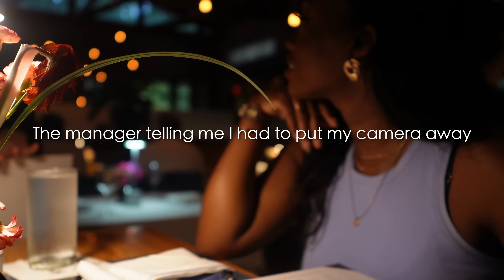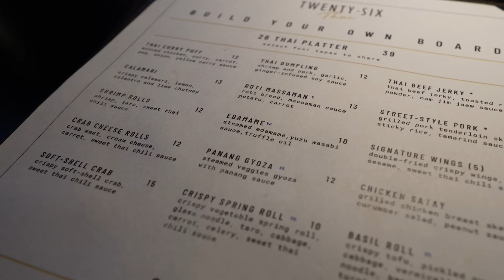addressing the obvious… | weekly vlog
Hey babes! In this weekly vlog we are going to be addressing the obvious & addressing the rumors. Divorce is not an easy decision to make and the process is hard because it is not what I had planned. But, this is a brand new chapter and I’m starting it with a clearer mind and I’m forever grateful for that. We will be tackling our guest room in this spend the week with me, as well as Zara shopping & Zara try on haul. Hope you enjoy this aesthetic weekly vlog!

*PRODUCTS & LINKS*
Amazon two piece sets
Savage X Fenty bralette
Savage X Fenty leggings
Very Good Girl Fragrance
Wayfair bed
Wayfair nightstands (would not recommend, but just in case you’re interested)
Wet n Wild lipgloss

0:00 intro + morning jog
2:16 Lets clear the air sis
9:22 Headed to errands + random car vibes
17:12 Fall decor Target run
21:13 GRWM for new restaurant Wednesday
26:11 New restaurant with babygirl
28:50 first meal of the day + new guest room bed
34:33 Wax appt + Zara try-on
38:59 Solo lunch date
42:56 Picking up the kid
46:37 watch me struggle lol
50:23 workout + fight vs flight chat
55:21 making veggie salad/sauce + guest room update
1:03:59 breakfast in bed with babygirl + grwm
1:08:04 more guest room updates + shopping fail

*FAQS*
Age: 33 (October 10th)
City: Atlanta, GA (from St. Louis, MO)
College: Spelman College (Class of '12)
Camera: Canon EOS R
Editing Software: Final Cut Pro X for MacBook